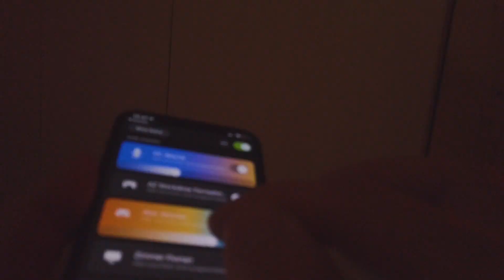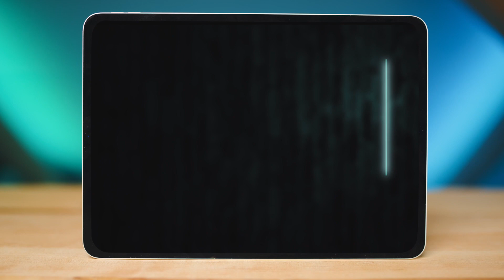Warum haben wir das gemacht? 📷 3 Fotografen aus Bayern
Herzlich willkommen auf unserem Kanal und somit auch zu unserm ersten Video. Hier könnt ihr euch im Bereich Fotografie und Videografie auf die verschiedensten Themen freuen, seien es spannende Battles, BTS von Drehs Shootings ect. aber auch lustige Challenges und Vlogs.